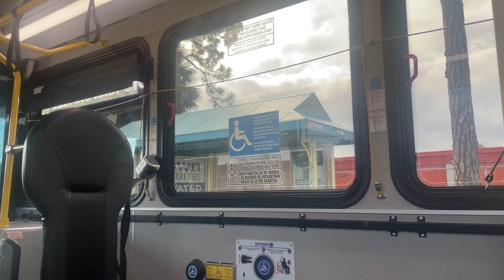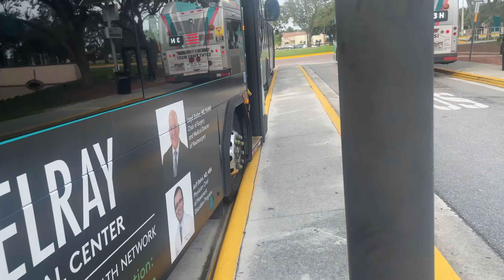Palm Tran: On-Board 2017 Gillig BRT Plus #1702 On Route 3 From The Gardens Mall To VA Medical Center